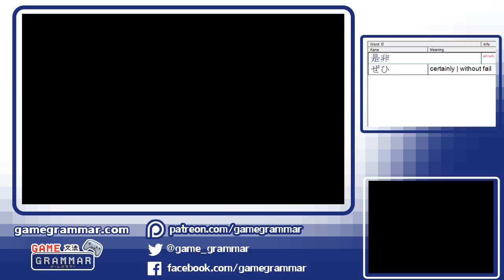Animal Crossing Holiday Special 日本語練習しよう！Let's Practice Japanese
Let's try to do a holiday? I am technically cheating. Please don't hate me.

Please let me know if there is a line that you would like me to explain further- sometimes I gloss over something, but I want to help if there is any confusion! You can comment on the video, or send us a tweet!